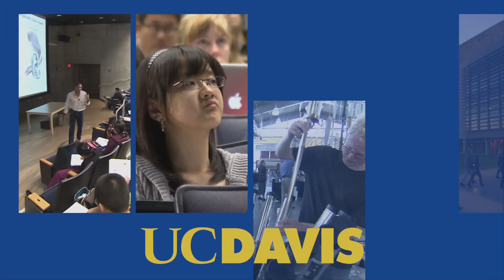UC Davis Newswatch: Brain Endowment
The UC Davis MIND Institute in Sacramento focuses on finding answers that will someday lead to a cure to autism. But they're faced with a considerable challenge: a lack of human brain tissue to study. Series: "UC Davis Newswatch" [Education] [Show ID: 24810]